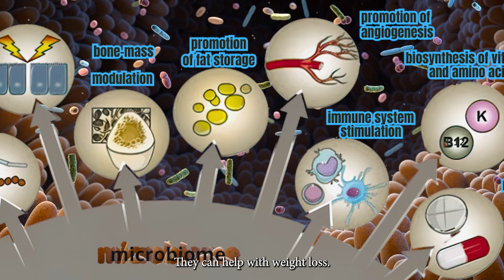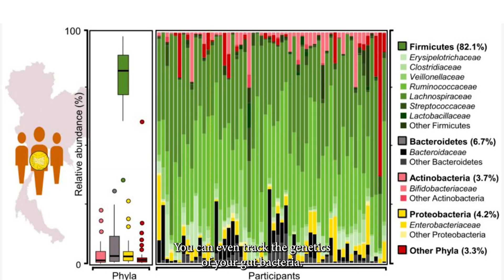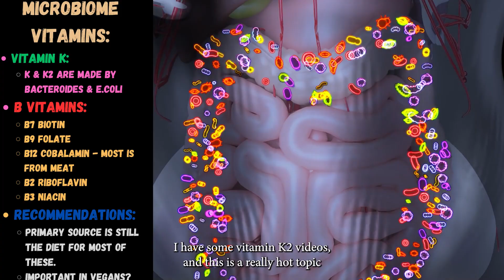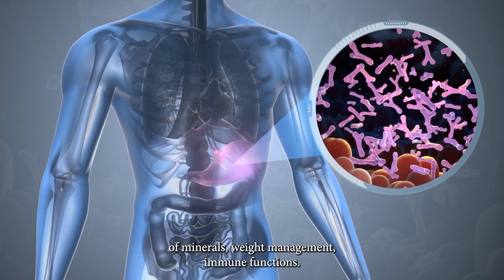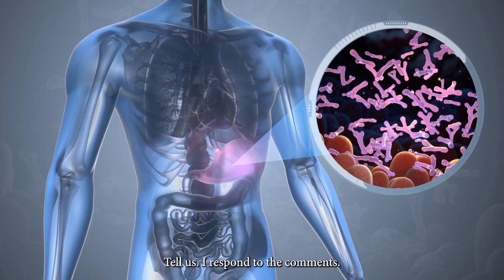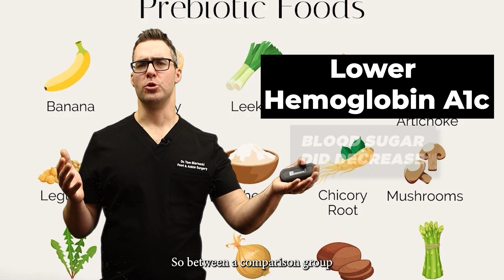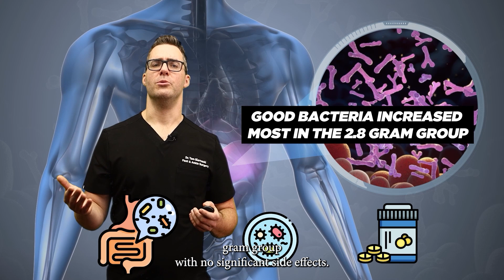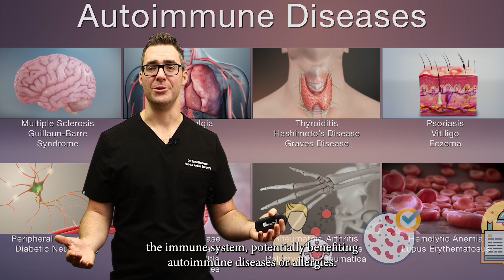The #1 Best New Prebiotic vs Probiotic Supplements? [DO THEY WORK?]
🦶We review the best gut health supplements, prebiotics vs probiotics, what are prebiotics, difference between prebiotics and probiotic, what is a prebiotic & what is a probiotic, best prebiotic & best probiotic for women!🦶

Chapters:
0:00 Prebiotics vs probiotics
0:25 Differences between prebiotics and probiotics
1:36 Gut Microbiome
2:27 Probiotics Benefits & Prebiotic benefits
4:22 What is a prebiotic
5:04 Prebiotic benefits and side effects
5:35 What is a probiotic
7:05 Antibiotics & gut microbiome
7:35 Probiotics benefits
08:03 🍽 Combining Prebiotics and Probiotics (Synbiotics)

Explanation of the concept of Synbiotics,
Introduction to PreticX as a prebiotic,
The benefits of combining prebiotics and probiotics.
10:30 🧪 PreticX: An Effective Prebiotic

Details about PreticX, its effectiveness in increasing beneficial bacteria,
Its stability and low dose requirements,
Research findings supporting its impact on gut microbiota.
12:59 💊 Clinical Studies on PreticX

Overview of various studies on PreticX, including its impact on digestive health,
Reduction of bad bacteria and potential role in managing obesity,
Safety and non-GMO status of PreticX.
15:22 📊 Benefits of PreticX over Other Prebiotics

Comparison of PreticX with other prebiotics, emphasizing its effectiveness at lower doses,
Affordability and ease of use of PreticX.
16:43 🔬 Who Should Consider Using Prebiotics and Probiotics?

Recommendations for individuals with specific conditions such as IBS, diabetes, and digestive issues,
Potential benefits for mental health, older adults, and those with poor diets,
Suggestions for managing gut health after antibiotic use and improving nutrient absorption.